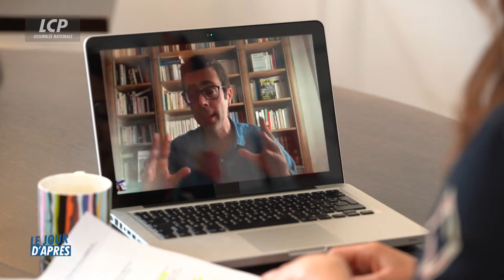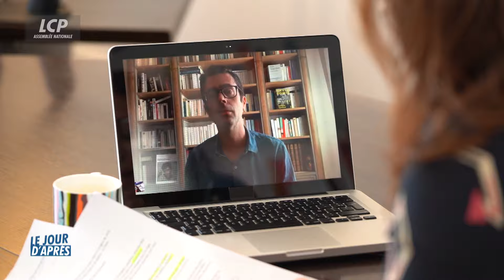Nicolas Bouzou : une mondialisation repensée pour le monde d'après | "Le Jour d'après"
Dans ce numéro, Nicolas Bouzou, économiste et professeur à l’université Paris Assas, assure que la mondialisation est avant tout un "phénomène culturel". Il souligne que "sans mondialisation culturelle il n'y aurait pas de Mario Vargas Llosa, de Cervantes, de Miles Davis, de David Bowie". « Le Jour d’après », une nouvelle collection d’entretiens thématiques sur LCP pour analyser les conséquences de l’épidémie.

L'économiste date des "années 90" la perte d'indépendance des pays européens pour la fabrication de grands produits de consommation. Un système "très efficace économiquement" mais qui génère "un risque de dépendance".

"Opposé à une démondialisation", Nicolas Bouzou souhaite que cette crise serve à "améliorer la mondialisation", pour cela, il propose de "définir des secteurs essentiels" dans lesquels sera fixé "un quota minimum de production sur les territoires français et européens."

Chaque jour, Myriam Encaoua part à la rencontre de différentes personnalités. Chercheur, économiste, scientifique, philosophe ou encore sociologue pour explorer un thème : de l’école au travail en passant par l’État, le capitalisme, le numérique, le deuil ou encore la famille…